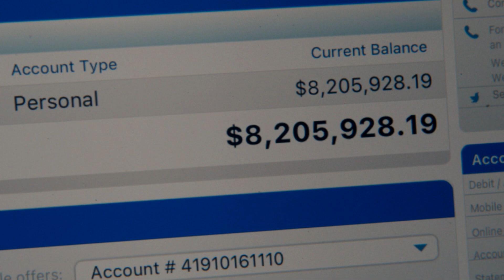Tulsa King Episode 6 "Stable" Explained | Breakdown & Review - Chickie & Waltrip Seek Revenge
Tulsa King Episode 6 "Stable" Breakdown | Review & Recap - Chickie & Waltrip Seek Revenge